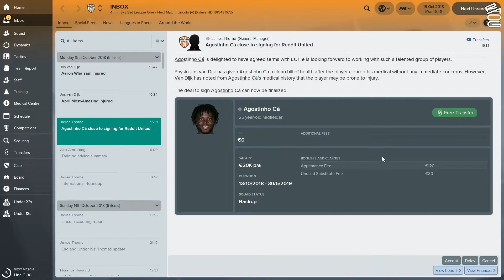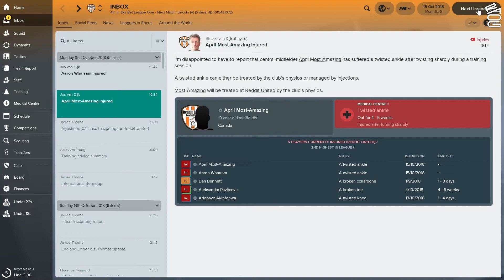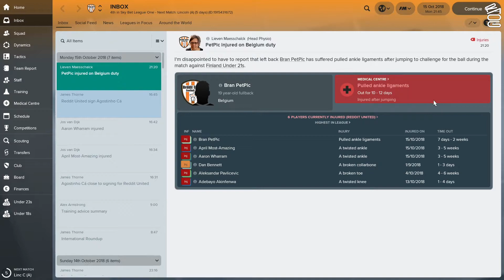Football Manager Road to Glory Reddit Edition! Episode 43 - Oh No! It Happened Again..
The 43rd episode of FM18 Road to Glory Reddit Edition!

The series that started on Reddit, in which over 40 people joined a custom created team in the 4th division of England in order to win trophies and create a story together!